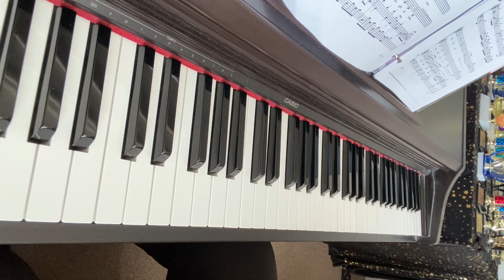Sleep, Little Baby, Sleep - bass